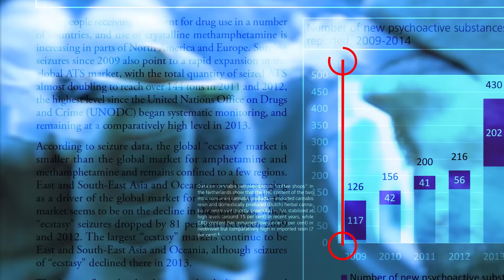AskAnAddict – Meet Abby – The Consequences (Part 3)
In this final episode, Abby sums up her experiences with addiction, and lays down the hard truth – “If you think for one second you are invincible, you are so sadly mistaken.”

For more information about fentanyl and where to seek help,